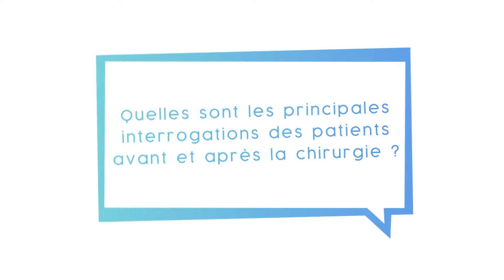Quelles sont les principales interrogations des patients avant et après la chirurgie ?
Comment fonctionne l’implant pénien gonflable ? Lorsque vous appuyez sur la pompe, le liquide placé dans le réservoir se déplace vers les cylindres, créant une érection. Lorsque vous appuyez sur le bouton de dégonflage de la pompe, le liquide quitte le pénis et retourne dans le réservoir, imitant ainsi la fin d’une érection.

▶Visitez la page internet pour consulter la vidéo de démonstration.